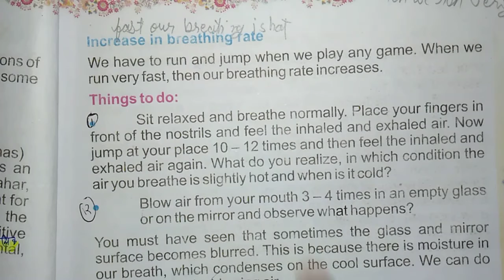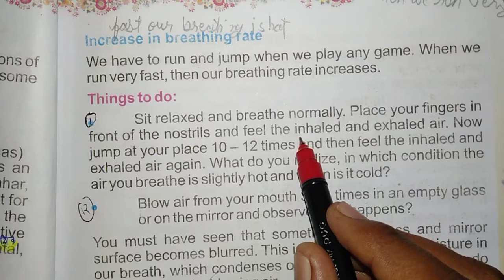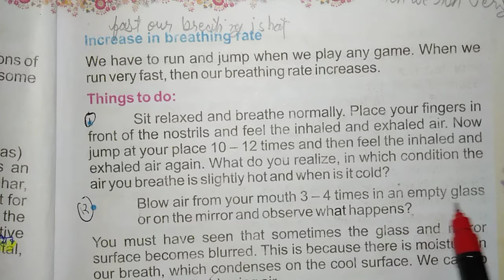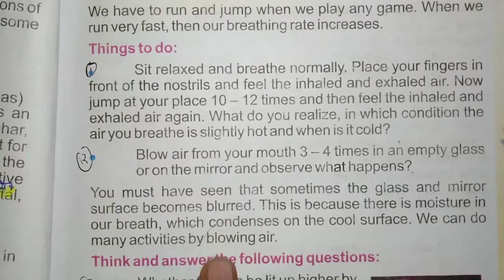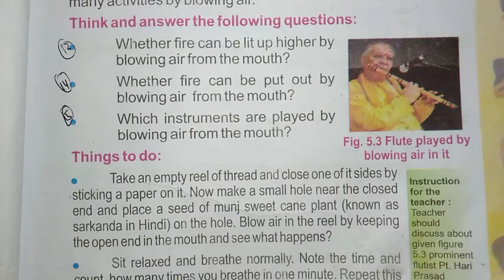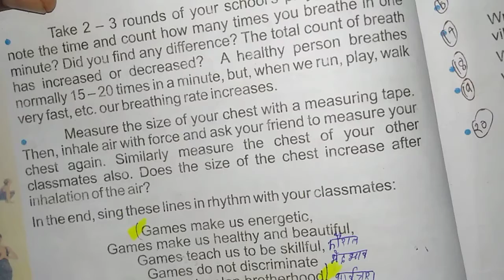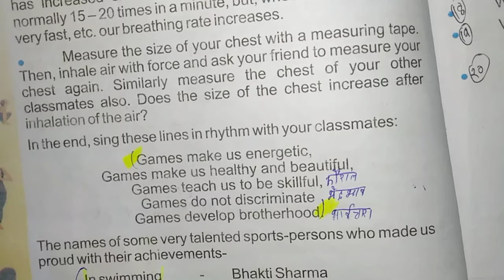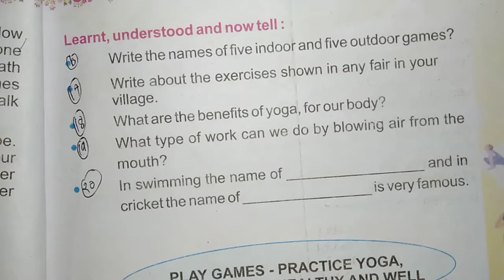Class-5th EVS chapter 5 th finished